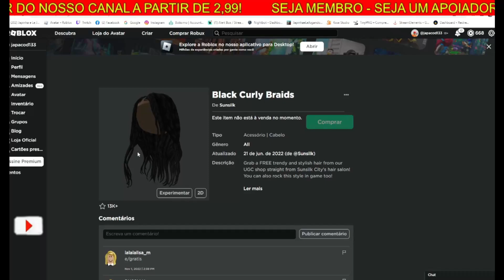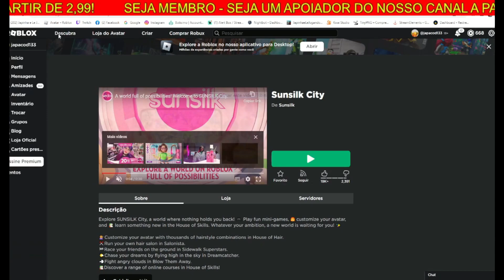COMO PEGAR O ITEM GRÁTIS [Tranças Encaracoladas Pretas] ROBLOX EVENTO Sunsilk City = 2022 FREE1